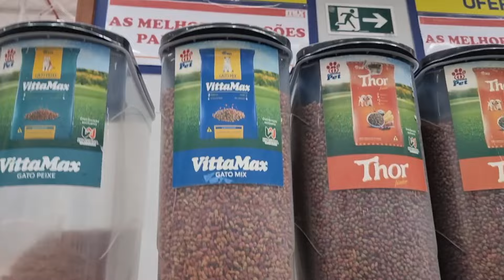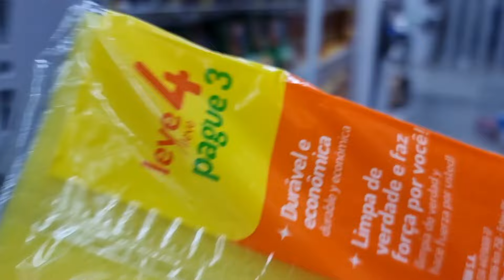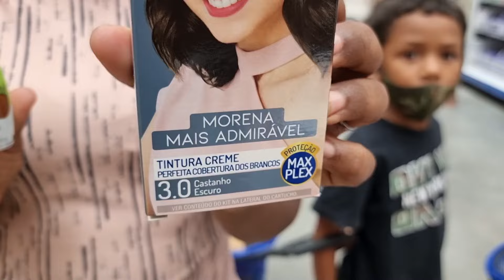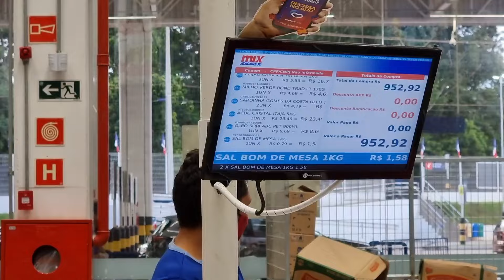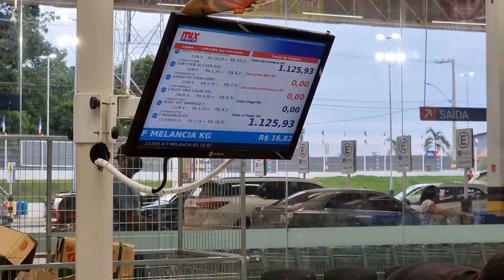ELES GANHARAM R$ MIL REAIS NO SUPERMERCADO & FIZERAM UMA ORAÇÃO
Que felicidade! Miele e sua família fizeram mais de mil reais em compras! O mais legal dessa história é que fizeram uma oração pra agradecer.

Emocionada, Miele disse que nunca passou pela sua cabeça fazer uma compra tão grande :)